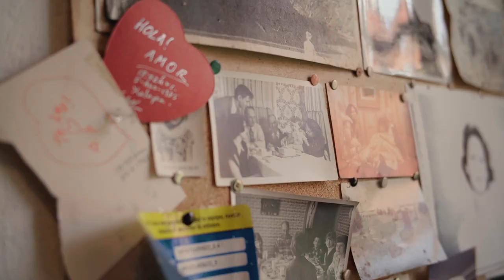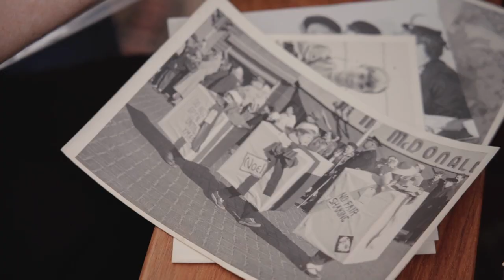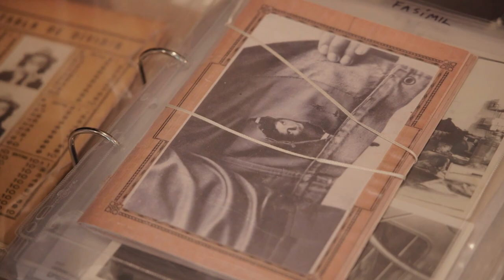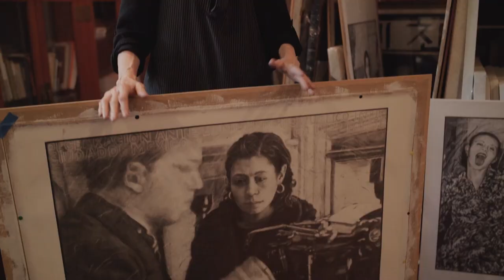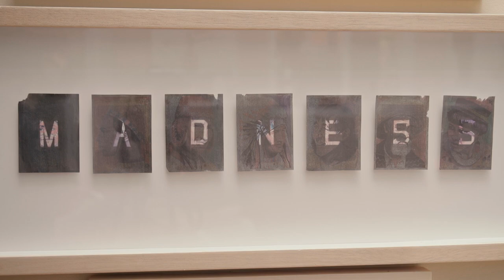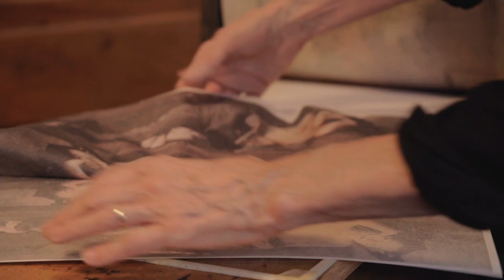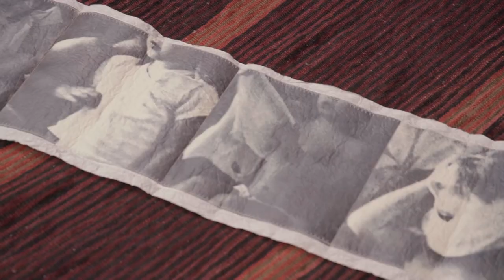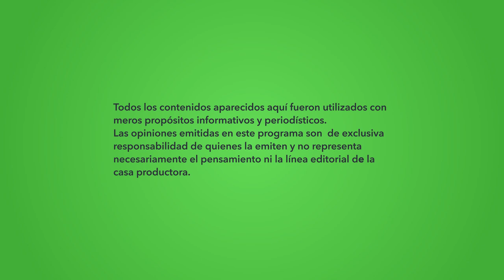Carla Rippey 👩‍🎨🎨 | Yo También Soy Mexicano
En este capítulo de YTSMX presentamos la historia de Carla Rippey, una artista plástica y feminista mexicana que ha dejado huella en varios países a través de su obra gráfica.

Banco Azteca presenta la serie: Yo También Soy Mexicano.
Todos los sábados a las 19:30 horas por ADN40.